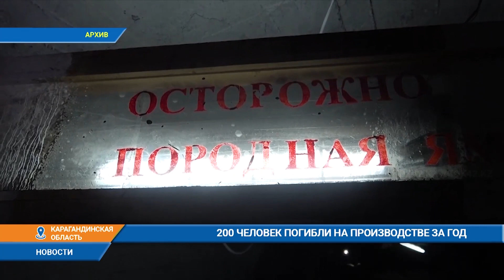200 человек погибли на производстве за год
В казахстане 200 человек погибли на производстве за год. То есть они в мирное время ушли на работу и не вернулись домой. Об этом на совещании по безопасности труда в фонде «самрук - казына» сообщил представитель минтруда оспанкулов. Реальные цифры производственного травматизма выше официальных данных. Работодатели продолжают скрывать несчастные случаи на производстве, уверены эксперты.